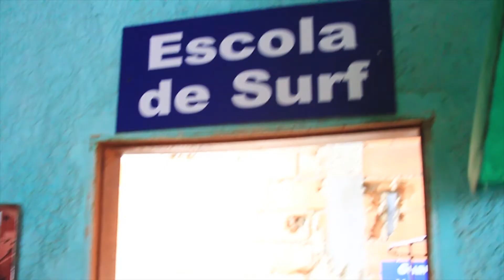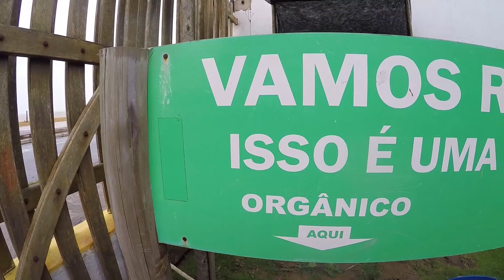Espírito Surf - Programa #36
O Espírito Surf dessa última semana esteve no pico do Solemar, em Jacaraípe, um dos mais tradicionais points de surfe do Estado!!! Lá, nossa galera registrou um freesurf e bateu um papo sobre o projeto social da ASEES - Associação de Surf do Estado do Espirito Santo. No ES News, temos as finais do Circuito Quebra Onda, CineSurf, The Board Trader Show, Circuito Profissional e BMX. No Espírito Surf Debate, as surftrips são a pauta da semana com convidados cheios de experiências bacanas. Tá muito bacana!!!

EQUIPE: Vitor Gozzer, Diego Luis da Silva, Marco Aurélio Ninni, Murilo Neves, Aléxia Mariano, Hugo Caiado, José Augusto Muleta, Karol Falcão

CONVIDADOS: Renato Coutinho Lívia Coutinho / Leandro Boechat Moulin / Rodrigo Cardoso / Ludmilla Mascarenhas / Andréa Giestas / Thiago Tibu Coutinho / Pablo Torres / Flavio Ferreira Siqueira

PATROCÍNIO: O Boticário

APOIO: Voxx Brasil / Cristal Graffiti Brasil / Vitória Surf House

EXIBIÇÃO: TV Capixaba / Band